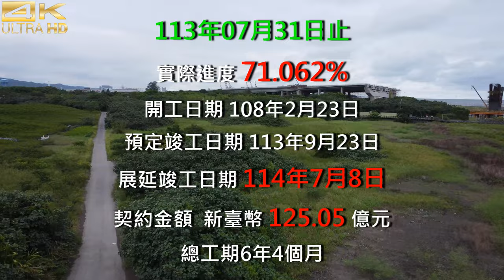2024.08.17 PM 14：10 空拍淡江大橋—P130主橋塔最新施工現況，主橋塔U30灌漿，主橋淡水端下游側1T-9T鋼橋節塊移動式吊車支架地組【1421】4K